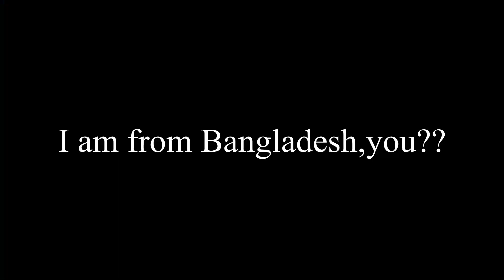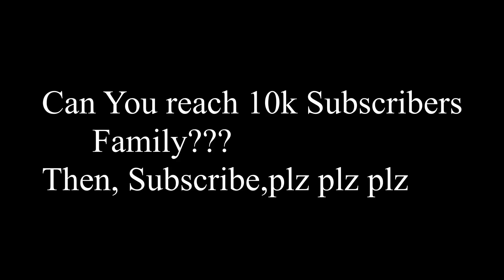Bangladeshi fastest Player || Vincenzos Fan -Gareena free fire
90%+Headshot Sensivity for Pc and mobile with High Dpi Strong and low pc

ELITEPASS
FREEFIRE ELITEPASS
FREEFIRE
FIREEFIRE LIVE
FREEFIRE RANKED

👌Playing with Soneeta
Pranking two side gamers
two side gamers reality
2 AWM master Total Gaming
shot gun king raistar
bnl
Noob famer BBF
Two side gamers giving away diamonds
Reality of Free Fire
Free Fire challenges
Only UMP challenge
Gloo wall Challenge
Headshot king
how to hack in free fire
ban free hacking in free fire
no ban hack free fire
hack in free fire
hack in free fire game
how to become hacker
hacking in free fire in hindi
easiest hacking in free fire
beastsquadd
two side gamers
gyan gaming
total gaming
ungraduate gamer
ungraduate live
live insaan
tanmay bhat
noob gamer bbf
how to do auto headshot in free fire
auto headshot in free fire
auto headshot setting in free fire
AWM autoheadshot in free fire
Free Diamonds in Free Fire
Free Legendary Gun Crates in Free Fire
Free Gun Crates in Free
Free Fire live gameplay hindi
tsg legend
playing custom with tsg
Black Flag Army
free fire live
tsg legend face
garena free fire live
total gaming
free fire
Free Fire
PLAYING LIVE WITH TWO SIDE GAMERS AND TSG LEGEND ||RANK  PUSH|CLICKBAIT|BEASTSQUADD🔥

Dimonds giveway|| b2k live || bnl live || vincenzo live || free alok || Free fire Live - free fire
Free fire booyah bangla
Stay With Hunter Nr Gamers...Love U All People